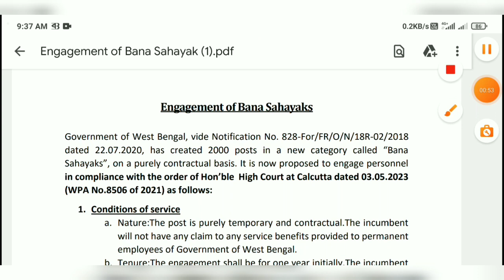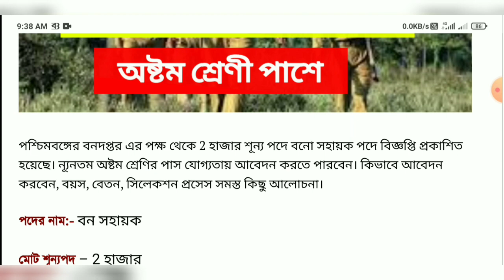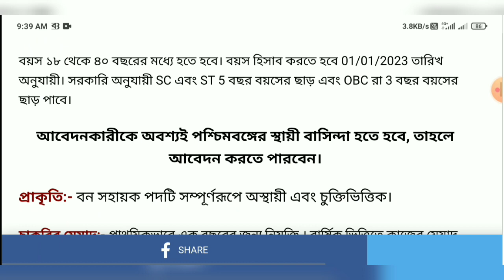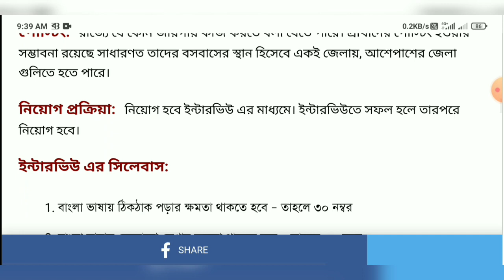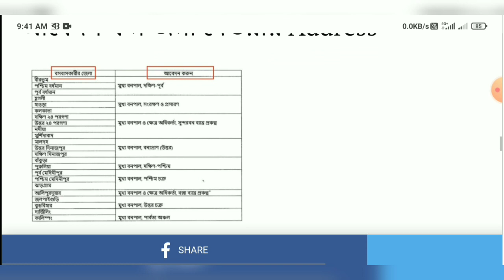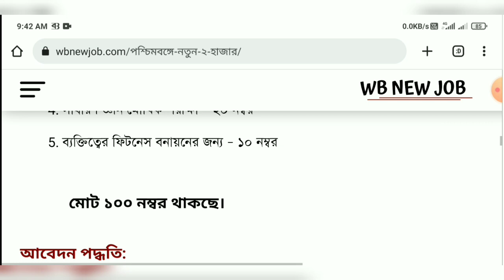বন সহায়ক নিয়োগ 2023 | Bana Sahayak new recruitment 2023 |বন 2000 শূন্যপদে নিয়োগ Step By Step 2023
বন সহায়ক নিয়োগ Step By Step আবেদন...